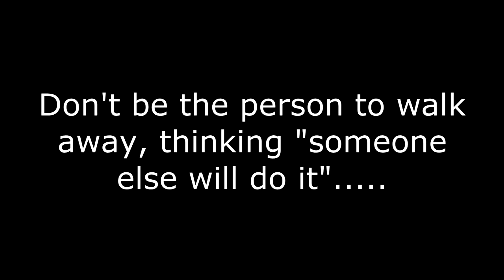Emergency Services in Scotland - Ep.75 - Police, Fire & Ambulance Collection (x4)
The Emergency Services in Scotland series documents the work of the emergency services and beyond, with dashcam and phone clips! In this episode, I catch a rare clip of Police Scotland's Mitsubishi iMieV responding on blues. A reserve pump at Dalkeith comes out, rotating blues and all! Plus clips from the ambulance service.

Clips:
0:15 - A Police Mitsubishi iMieV responding on blues through The Meadows
0:24 - A spare W-plate Scania fire applience heading towards Bonnyrigg on blues
0:43 - A Peugeot Boxer ambulance heading into Edinburgh city centre very late at night!
0:55 - A Mercedes Sprinter ambulance heading South past  the hospital

Like me on Facebook! Hibblejaybob